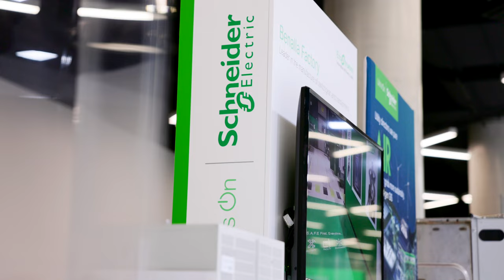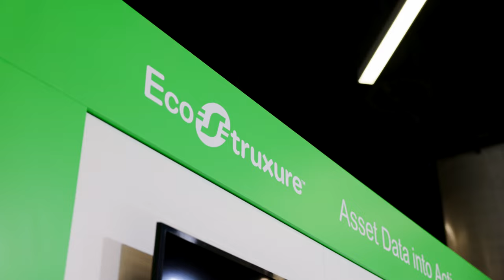Sydney Corporate Photography & Video Commercial Product Video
We created a video for our client The Display Bulders highlighting the building and completed Schneider Electric exhibition stands at the Innovation Summit 2023 at the ICC Sydney.